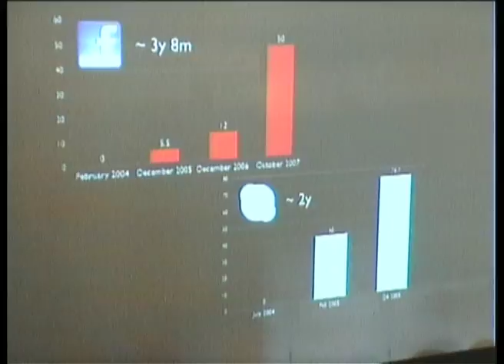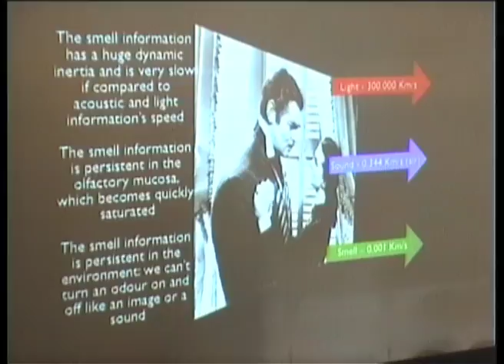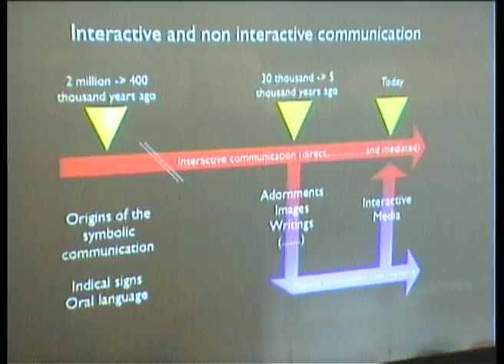Always Already New_Pier Luigi Capucci_part03